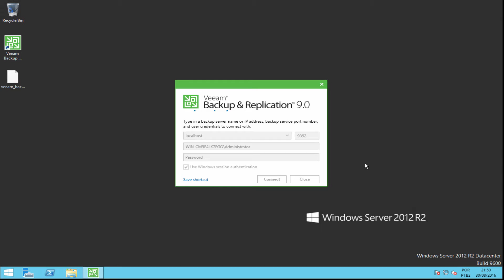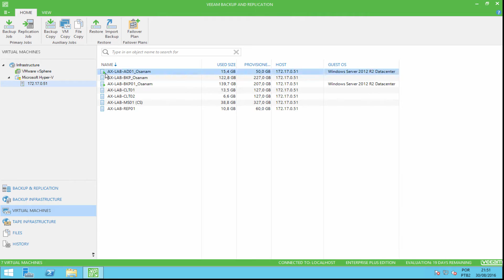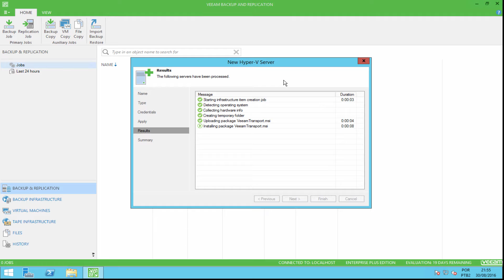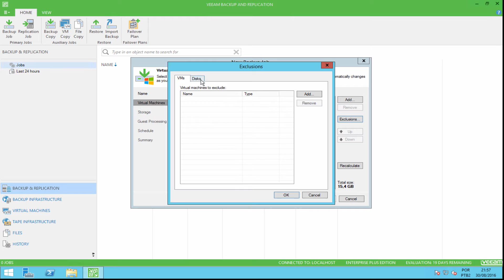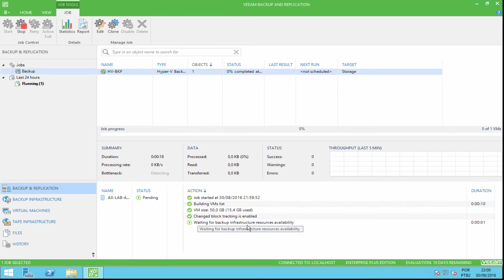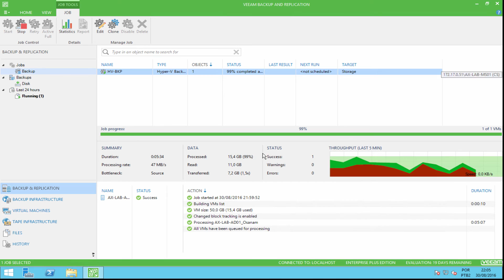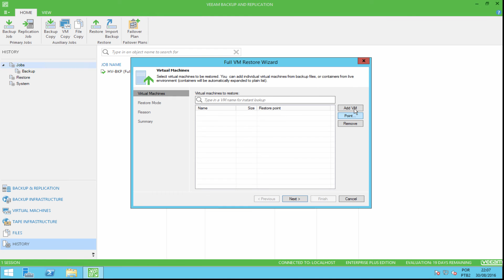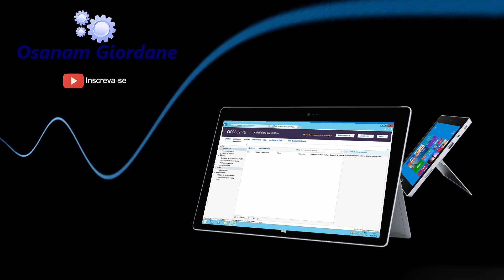Backup Hyper-V | Veeam Backup & Replication 9.0 | #029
Olá turma apaixonada por tecnologia. Aqui está o terceiro vídeo de nossa TRILOGIA sobre backup de VM´s Hyper-V. E hoje demonstrando como utilizar o Veeam Backup e Replication para efetuar o backup de suas VM´s.

Abraços, fiquem com Deus e Sucesso Sempre!

Clique no link para se INSCREVER!